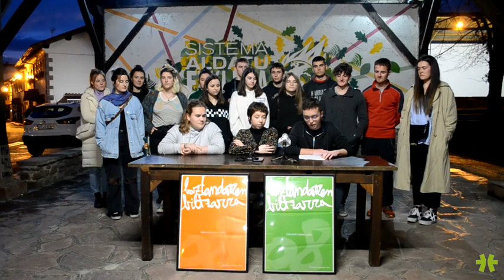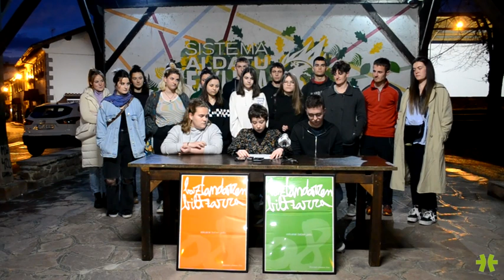Baztandarren Biltzarra antolatzeko lan talde berri bat osatu da bere desagerpena saihesteko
Urte hasmentan elkarteak antolakuntzaren ardura utziko zuela iragarri ondotik, 26 laguneko taldea bildu da, «ilusioa eta gogoa ardatz», uztailaren 16an bestaren 60. edizioa ospatzeko. Atzo ilunabarrean Elizondon egindako agerraldian horren berri eman zuten.
Irudiak: Erran.eus